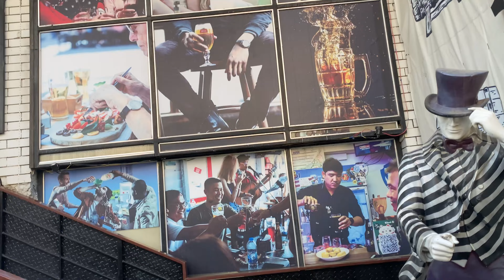5 September| Part 2 |party time🔥| birthday celebration|MOB gurgoan| movie